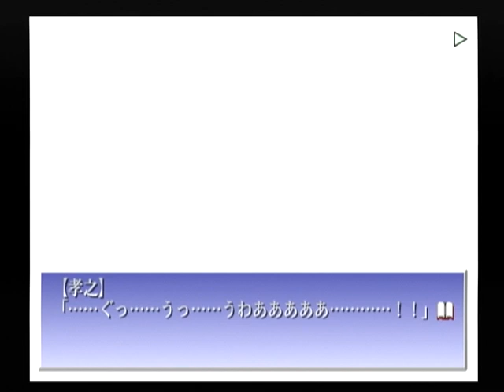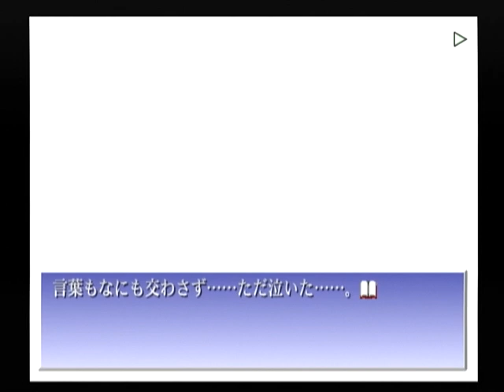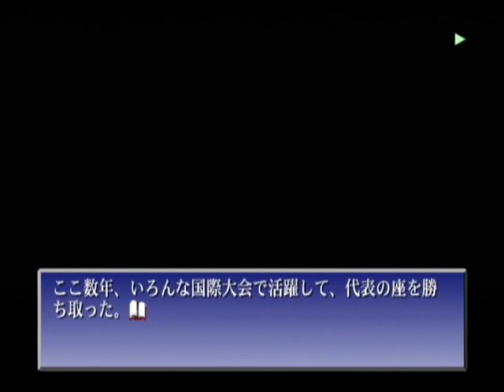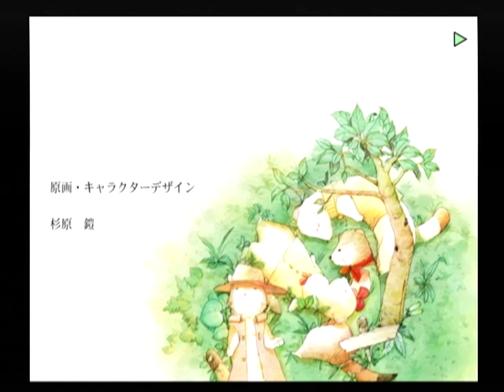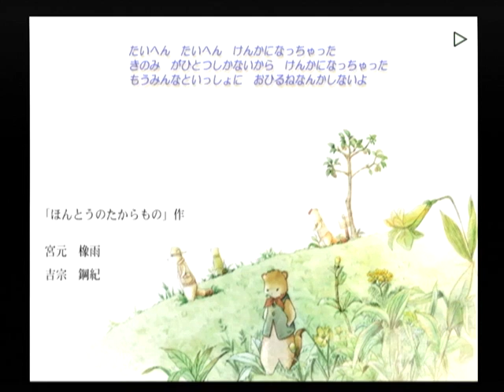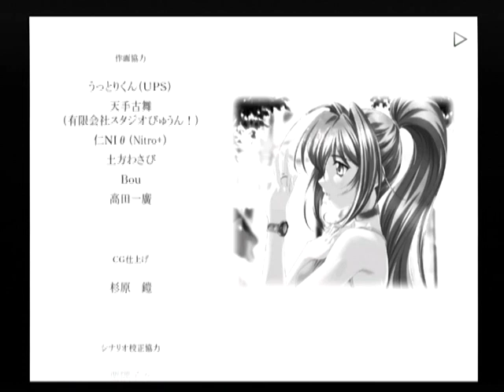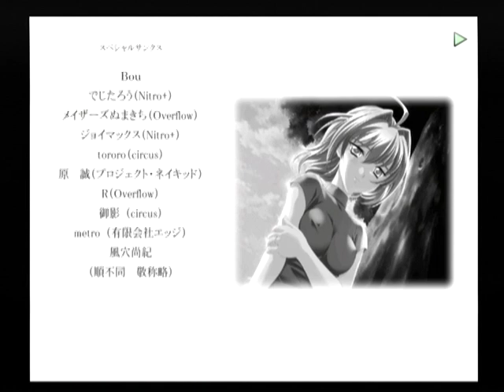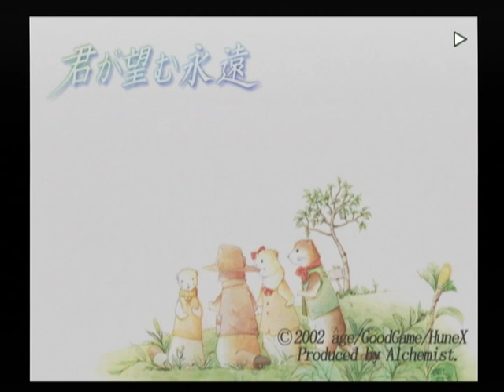【DC】君が望む永遠 ベストエンド Part６２ 速瀬水月編 ～ほんとうのたからもの 【スタートオンゲームズ２】【スタゲー２】【JAPAGE】